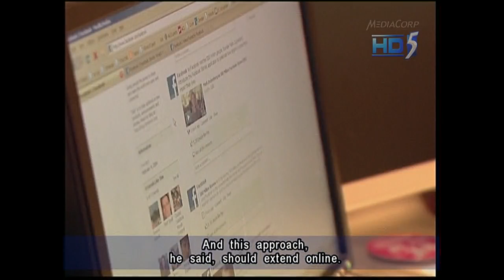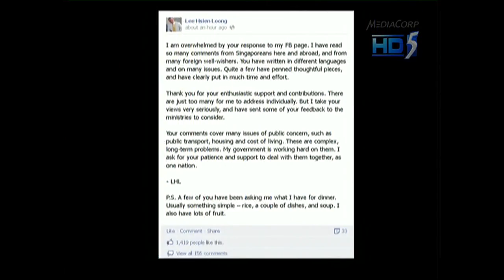Yaacob: Traditional media must not lose sight of key strengths - 23Apr2012